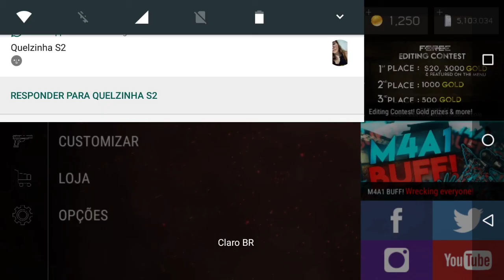Bullet Force • DICAS IMPORTANTES PARA INICIANTES ( nível 30/50 )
E aí galera nesse vídeo passo dicas importantes para você que é nível 30/50, para você ter uma ótima jogabilidade. Essas dicas talvez possa te ajudar consegui ter um desempenho melhor nas partidas espero, ter ajudado vocês nesse vídeo.
Espero vocês no próximo vídeo, só aguardar e eu fui!

~Kilttyz